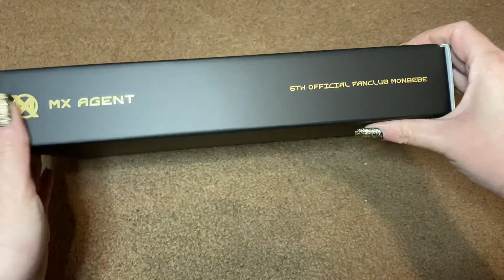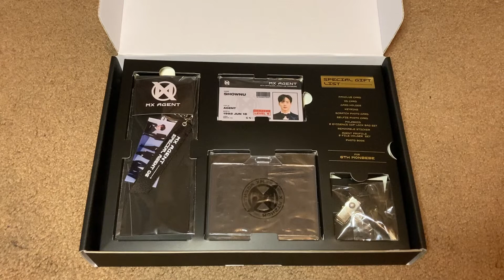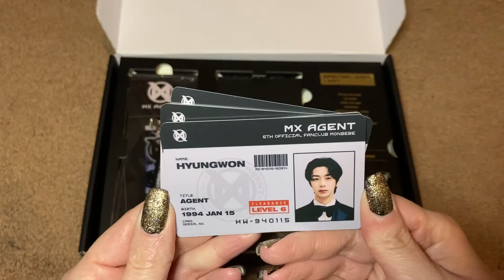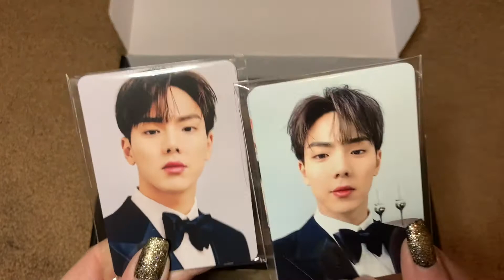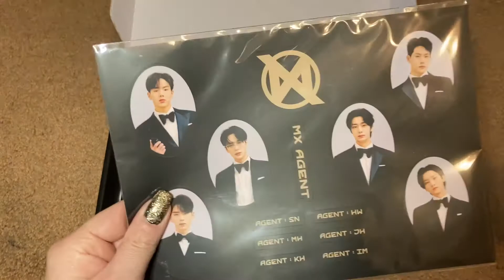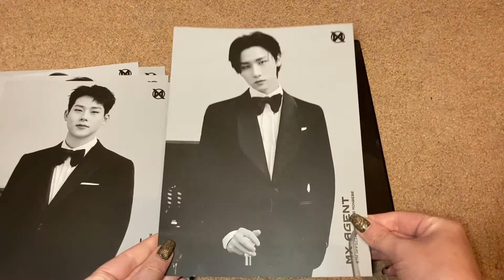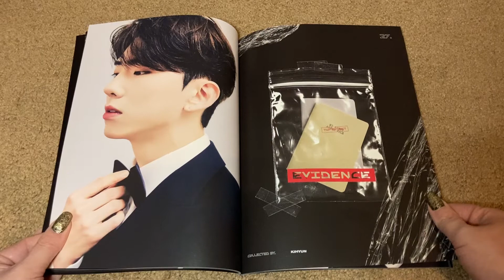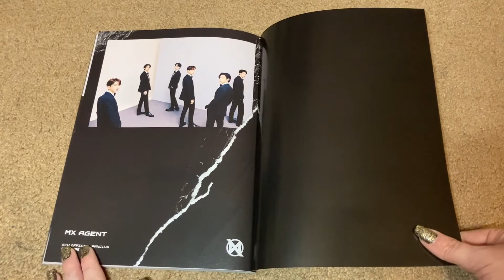MONSTA X Official Fan Club Kit Monbebe 6th Generation MX Agent Goods Unboxing 2021 Photobook & More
Today I take a look at the set of membership goods I received for joining Monsta X's 6th generation official fanclub, Monbebe 6. The set includes a fanclub membership card, ID card set, card holder, keyring, scratch photocard set, selfie photocard set, polaroid & evidence ziplock bag set, removable sticker sheet, agent profile & file holder set, and a photobook.